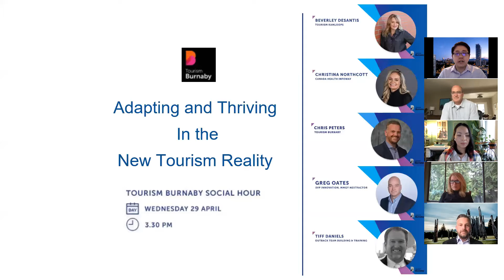April 29, 2020 - Adapting & Thriving in The New Tourism Reality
On April 29, 2020 our social hour discussed how we need to adapt & thrive in the new tourism reality during and after-COVID-19.

Adapting & Thriving in the New Tourism Reality will hear from a panel of 5 industry leaders:
- Greg Oates, Senior Vice President of Innovation, MMGY NextFactor
- Tiff Daniels, Vice President Sales, Outback Team Building & Training
- Christina Northcott, Senior Manager, Conferences & Events, Canada Health Infoway
- Beverley DeSantis, CEO, Tourism Kamloops
- Chris Peters, Executive Director, Tourism Burnaby

ConnectWithBurnaby is Burnaby's leading tourism & hospitality networking group providing expertise, perspectives, ideas and connections through relevant content and events.